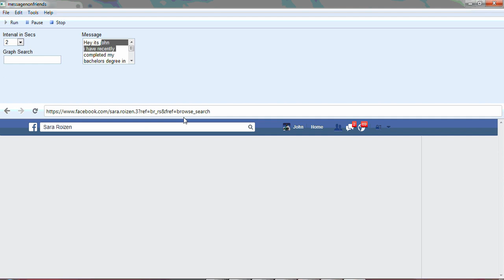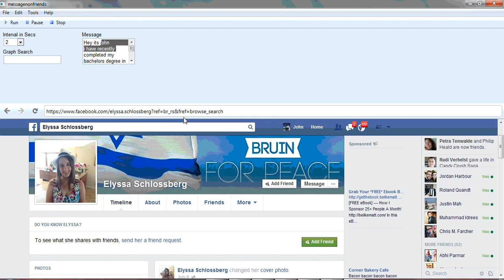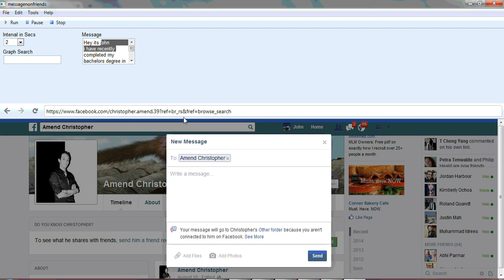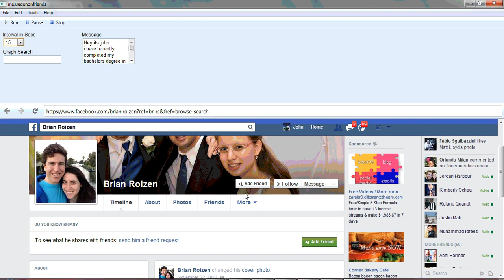Facebook Graph Search Auto Message Non Friends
automatically message non friends based on graph search
Message Non Friends Based on Graph Search.
This Software lets you message non friends you graph search on facebook.if you can send a good message you can really make quality friends
Auto message Non Friends Based on Graph Search

incoming searches
fb group poster
automatic facebook posting software
post facebook automatic
automatic fb posting
Incoming Searches:
how to make money
earn money